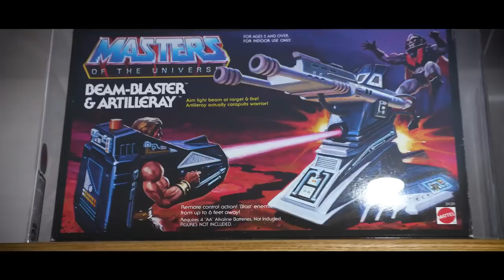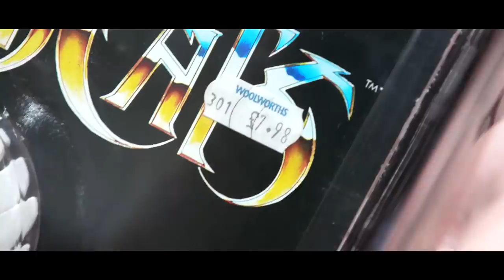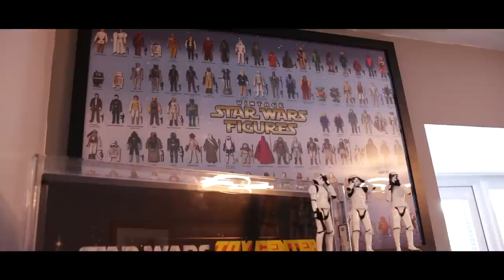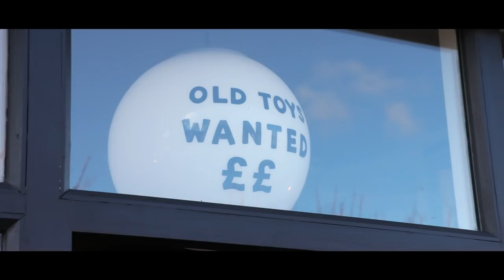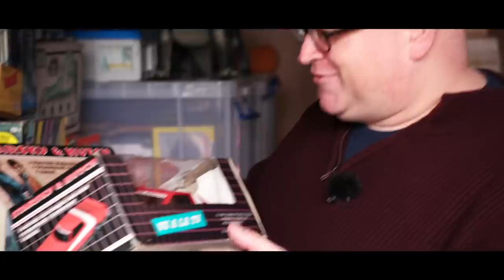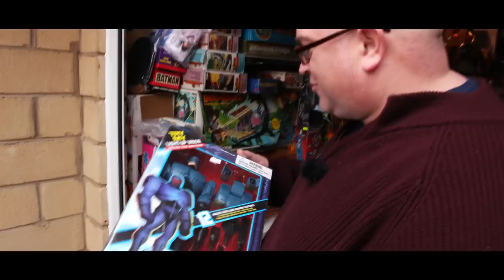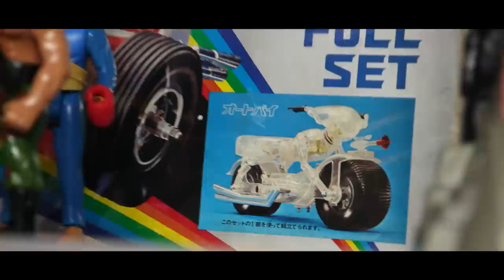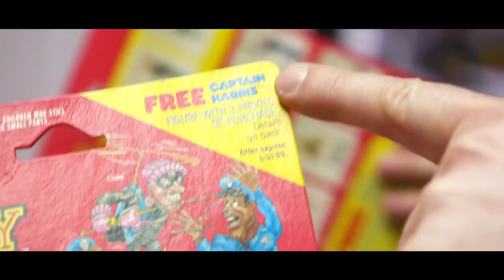ToyShop On Tour Special - February 2022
Joe Gav and Matt travel around visiting private toy collections and visiting some old friends

All the latest updates and live videos on our Facebook